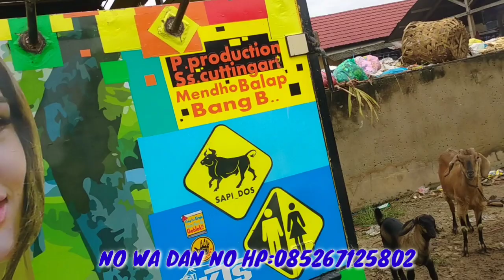HARGA KAMBING BABON JAWA RANDU//PASAR KAMBING SIMPANG AGUNG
HARGA KAMBING BABON JAWA RANDU//PASAR KAMBING SIMPANG AGUNG, hari ini saya melakukan liputan pergerakan harga kambing di pasar kambing simpang agung kecamatan seputih agung kabupaten Lampung tengah untuk mengetahui pergerakan harga kambing hari ini secara langsung seperti biasa rutinitas sehari-hari saya adalah seorang pedagang kambing dan membuat konten tentang pergerakan harga kambing jika pemirsa ingin memesan kambing bisa menghubungi no wa dan no hp saya selamat menonton semoga bermanfaat dan semoga terhibur terima kasih...

no wa dan no hp:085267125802

fb@ muchlis kallem alnab manaha